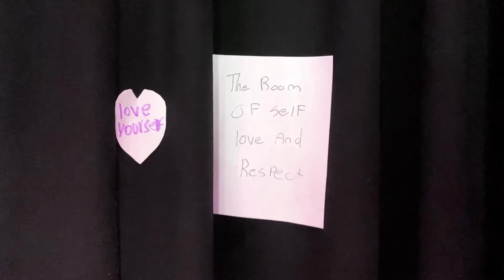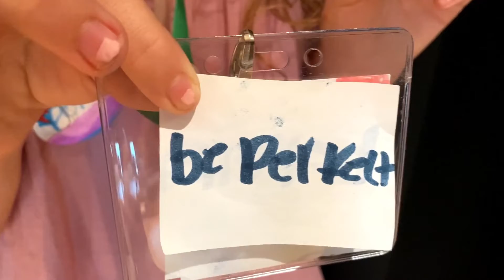Pop Rox Girls Rock Austin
Pop Rox is Kiersten, Laney and Angel.

Girls Rock Austin is a nonprofit organization dedicated to empowering girls, trans and gender non-conforming youth through music, mentorship and self care.